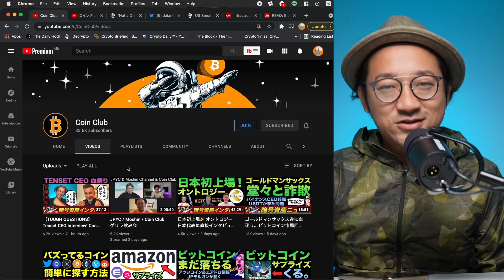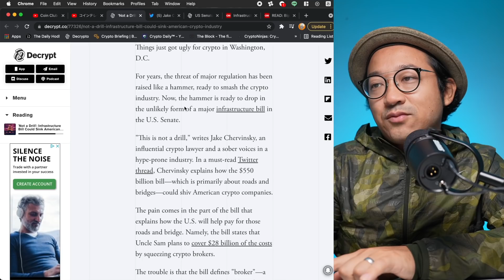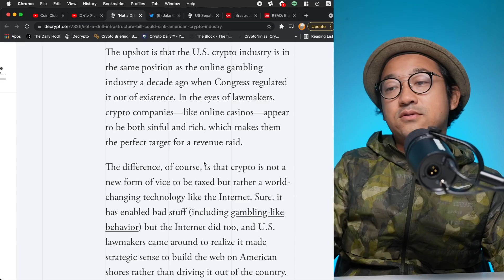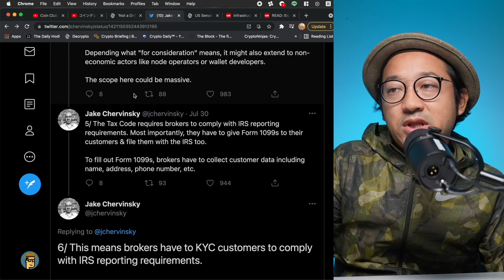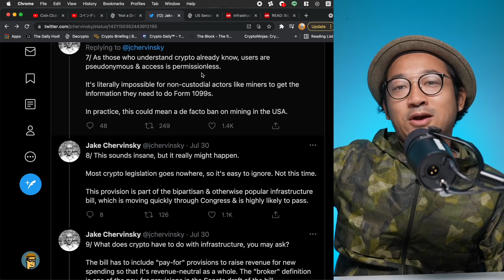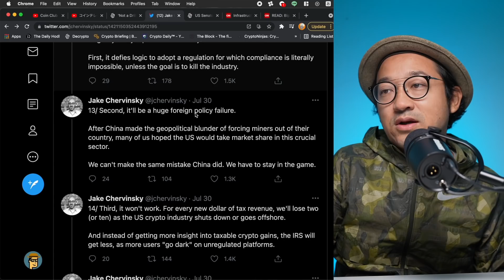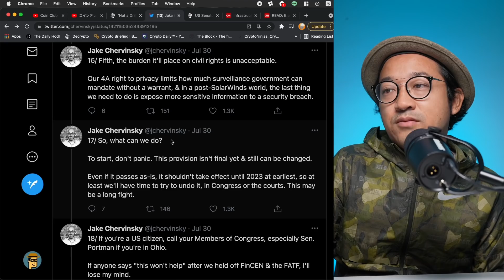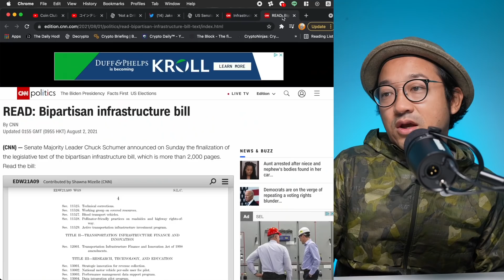重大ニュース！ビットコインどころかクリプト全体が沈むかもしれない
①バイナンス(Binance)

②クラーケン(Kraken)
クラーケンでは50種類以上のコインが購入できます。バイナンスでも買えないコインも多数。世界最大のバイナンスもハックやシステムダウンが起きるので、取引所を分散する意味でクラーケンを活用してます。

③クーコイン(Kucoin)
バイナンス/クラーケンで取り扱ってないマイナーなオルトコインはKucoinで購入できます。期待できるダークホースコインはKucoinでチェック。

【目次】
0:00 イントロ